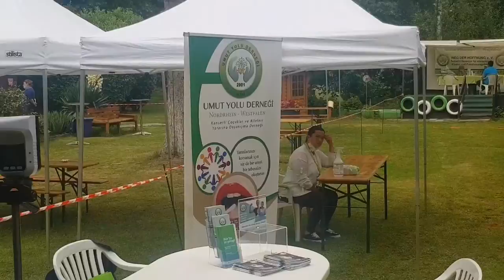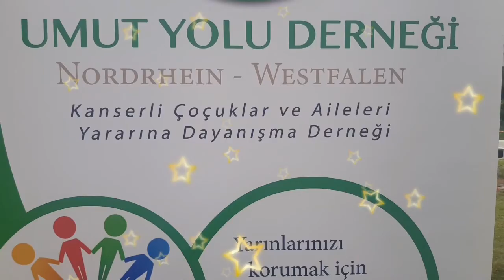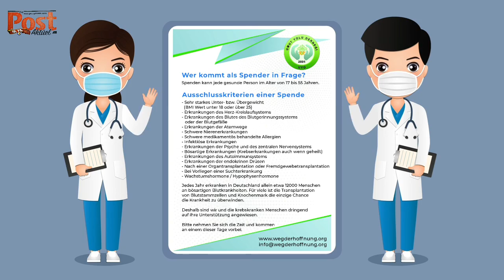Umut Yolu Derneği Kök Hücre Aksiyonu Weg der Hoffrung TYPISIERUNGSAKTION 2021 / Post Aktüel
Almanya'nın Oberhausen şehrinde faaliyet gösteren ve Lösemi Hastası çocuklara tedavi sürecinde destek olmak amacı ile 2001 yılında kurulan Umut Yolu Derneği 'nin gerçekleştirmiş olduğu kök hücre aksiyonu

Haziran - 2021

Dernek başkanı Aynur Çelikdöven ile bu aksiyon üzerine röportajımız!

TYPISIERUNGSAKTION
Weg der Hoffnung e.V.
Juni - 2021